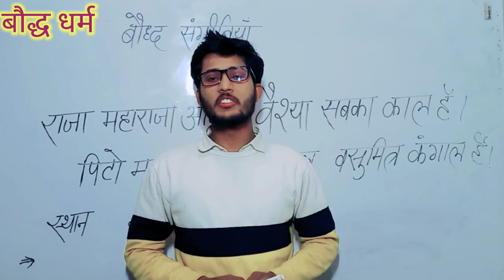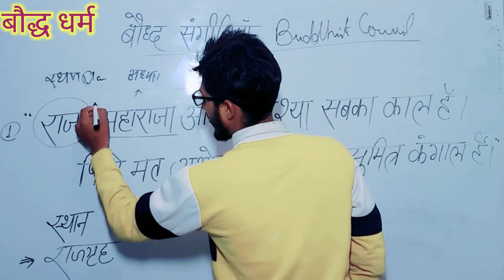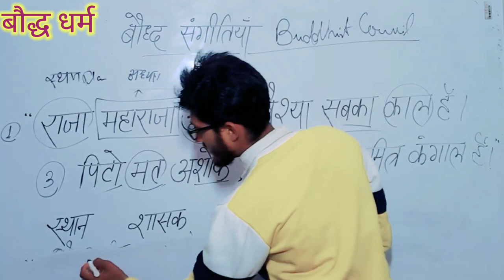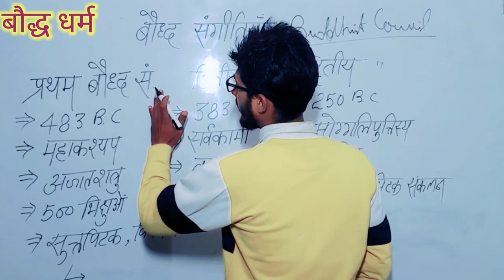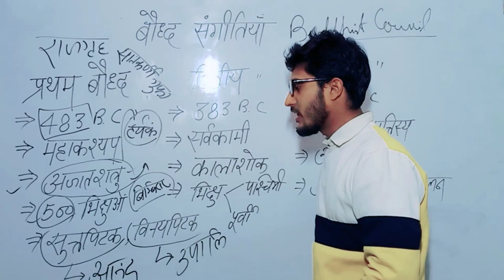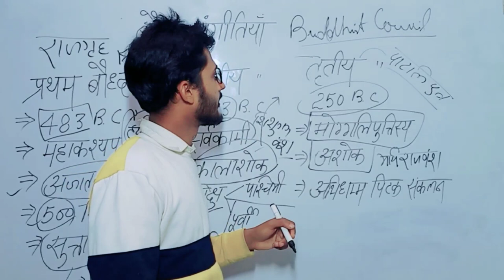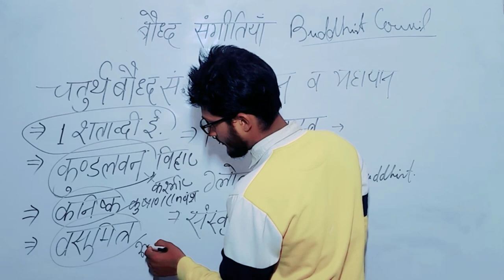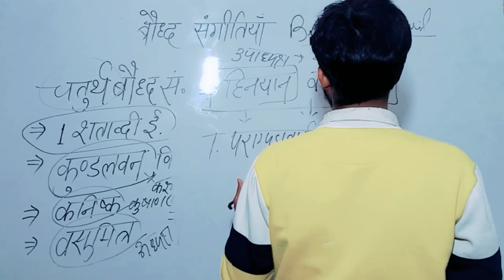बौद्ध धर्म ,( बौद्ध संगीतिया , हीनयान और महायान ) PART - 2 BHU # UPPCS#AU# DU# JNU#SSC#UPP# TET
BHU PATHSHALA

 ME NEERAJ KUMAR MAURYA AS THE CREATOR OF THE CHANNEL again welcome to the bhu pathshala .

1- TO GIVE BASIC TENDS TO DEEP INFORMATION OF ALL
2- For DAILY  Current Affairs
3- Prepration for Admission in BHU ,ALLAHABAD  ,JNU and AMU
4- Prepration for AIR FORCE (X & Y ) .
5 -Prepration for ssc (MATHEMATICS ,GK/GS ,  REASING, HISTORY
     POLITY ,GEOGRAPHY , ENGLISH )
6- MOTIVATION / CAREER COUNSELLING
7- BLOG / HISTORICAL PLACE

Offline course ke liye contact kijiye